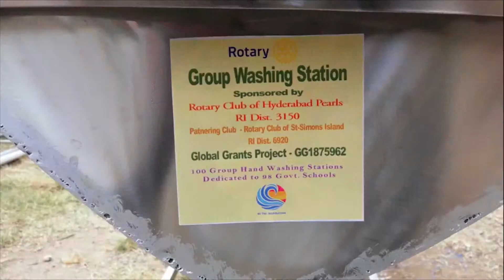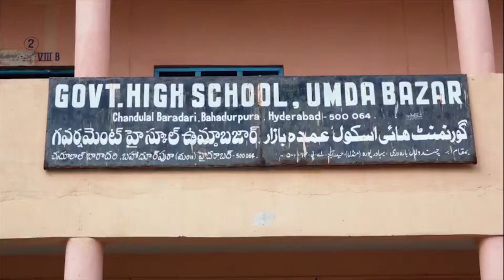Rotary Water Stations Distribution